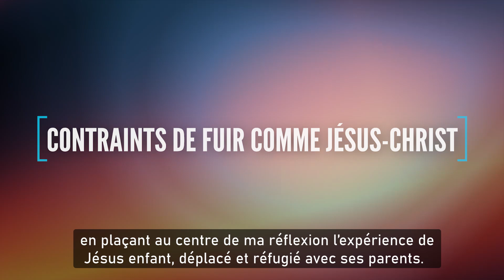"Contraints de fuir comme Jésus-Christ": Connaître pour comprendre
« Il ne s’agit pas de chiffres, mais de personnes. Si nous les rencontrons, nous arriverons à les connaître. Et en connaissant leurs histoires, nous réussirons à comprendre». Pape François
Ignacio est originaire du Nicaragua, il a dû fuir avec toute sa famille pour survivre ...

Avec le thème « Contraints de fuir comme Jésus-Christ », choisi par le pape François, nous avançons vers la 106ème Journée mondiale du Migrant et du Réfugié (JMMR), qui sera célébrée dimanche 27 septembre 2020, en partant de l’expérience de Jésus-Christ déplacé et réfugié avec ses parents.

Video editing and Original Music: Enrico Selleri
Illustrations: Francesco Rizzato